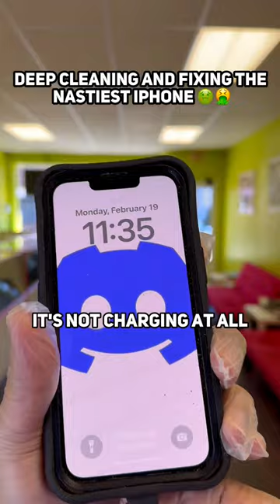You won’t believe what came out inside this iPhone 😱